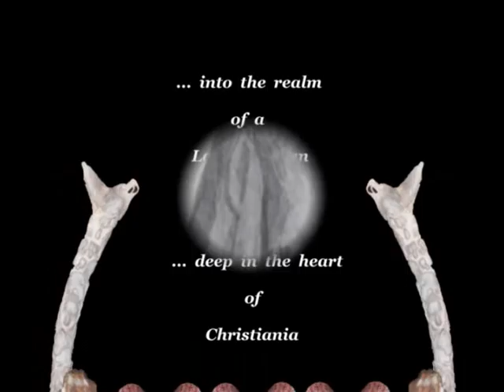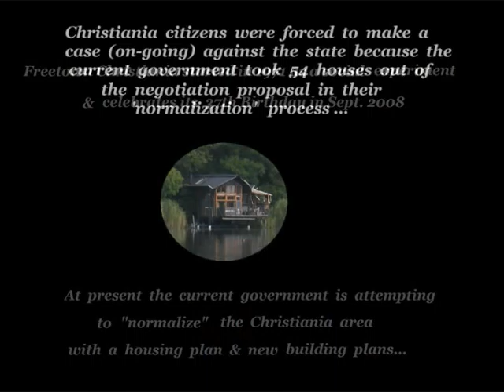Pottery & Aquarelles in a House of Shells (Christiania 2008)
A peek into the realm of a Danish Shaman and Multi-Artist living deep in the heart of Christiania,Copenhagen, Denmark. Pottery and Shells decorate the Indonesian style long-house and the Aquarelles (water-color paintings) are colorful impressions from Christiania, Himalaya, South India and Thailand. WATCH IN HIGH QUALITY.